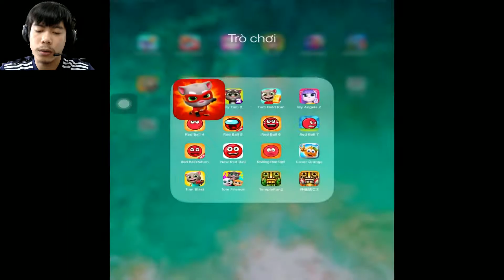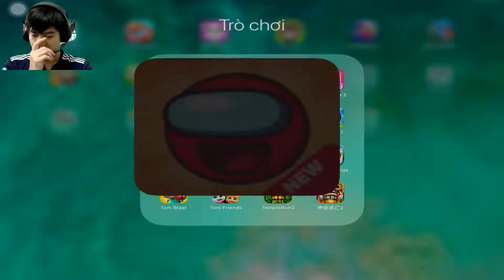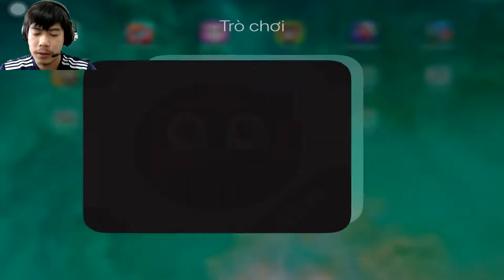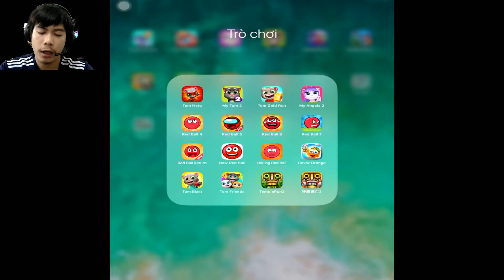Talking Tom Hero Dash,My Talking Tom 2,My Talking Angela 2,Red Ball 4,Red Ball 5,Red Ball 6,TomBlast